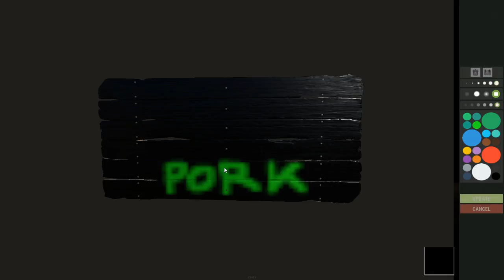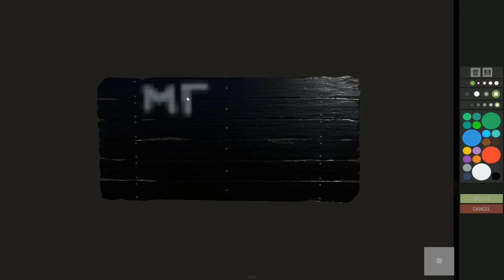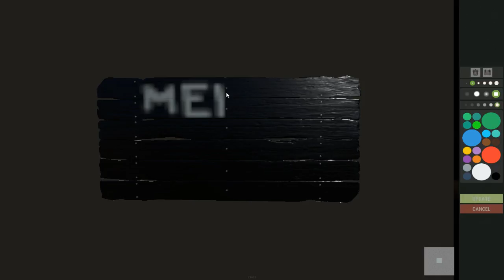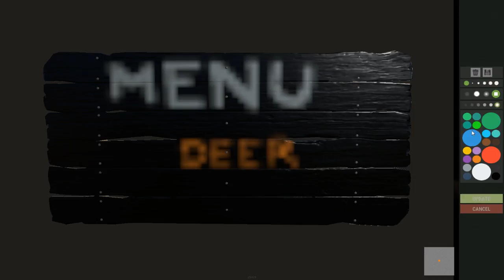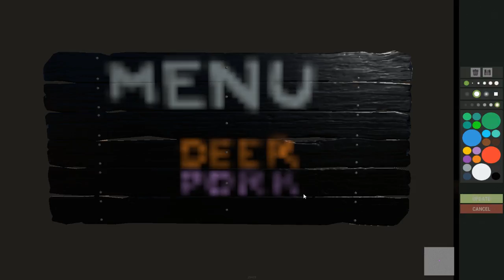RUST : Abenteuer im Beach Club (18.2.18, Teil 15 - Beginner - PvE - Creative - Building - 8fps)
Abenteuer im Beach Club : Dokumentation
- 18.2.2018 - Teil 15